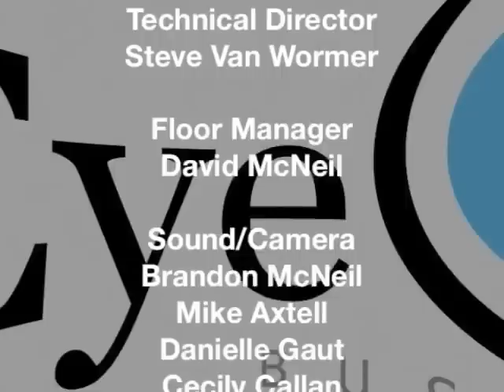SPECIAL: Gov. Gary Johnson in The Judge's Chambers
SPECIAL EDITION:
Gov. Gary Johnson is in THE JUDGE'S CHAMBERS

Presidential Libertarian Nominee, Gary Johnson discusses his views and his personal life with Judge Jim Gray.